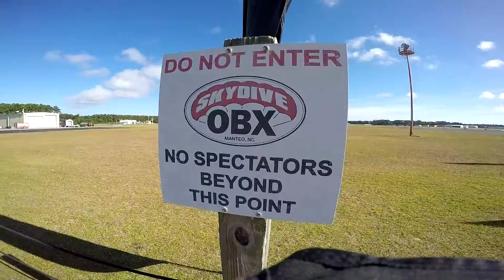Craig D. at Skydive OBX